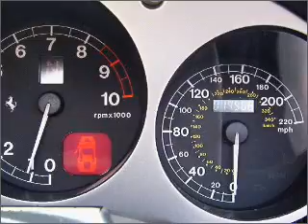2004 Ferrari 360 - Pompano Beach FL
Year: 2004
Make: Ferrari
Model: 360
Trim: Spider
Engine: 3.6 liter 8 cylinder 40 valve
Transmission: Automatic
Color: Yellow
Mileage: 19859
Address:
1030 South Federal Hwy
Pompano Beach,